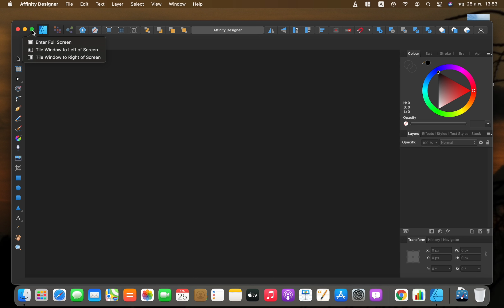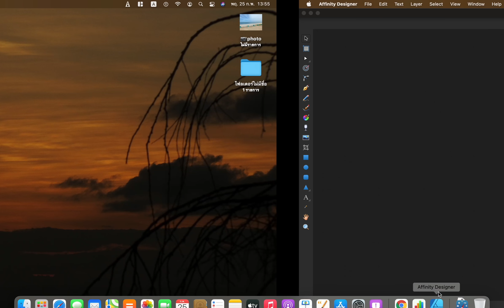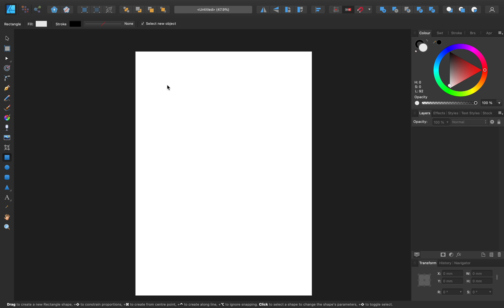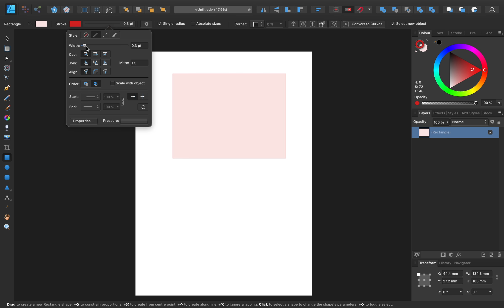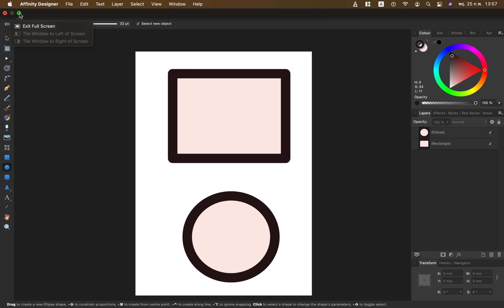Macapps: Affinity Designer For MacBook Pro M1